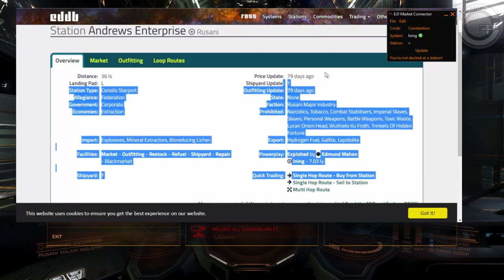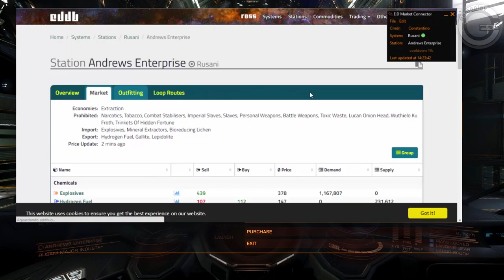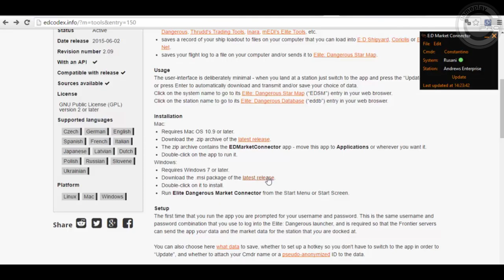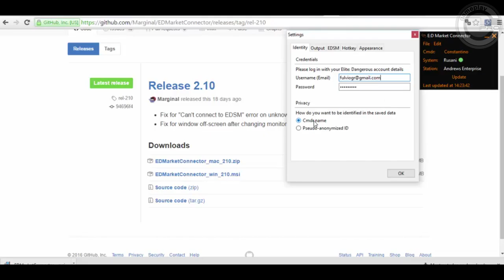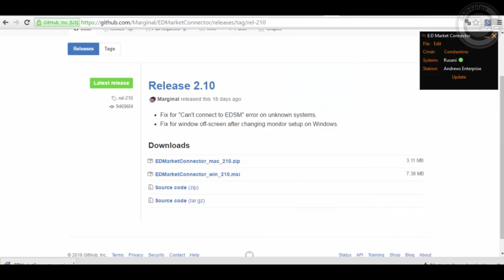Elite: Dangerous - Elite Dangerous Market Connector PT-BR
Como usar e instalar esse software para continuar ajudando a comunidade do Elite Dangerous mundial a atualizar os dados de estações e sistemas, para que a informação seja mais precisa nos sites de busca de comodities, naves, equipamentos e muito mais. Colabore, use este software e atualize sempre que docar em alguma estação.

Segue nossos canais de comunicação do Elite Dangerous Brasil

Nosso TeamSpeak
Endereço: Ts3.elitedangerousbrasil.com.br